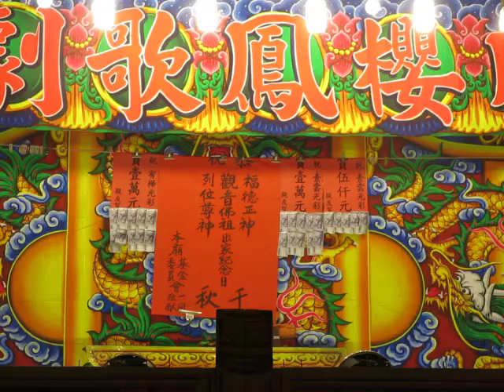107.10.27. 欣櫻鳳歌劇團 成功救母 9 (往事只能回味)